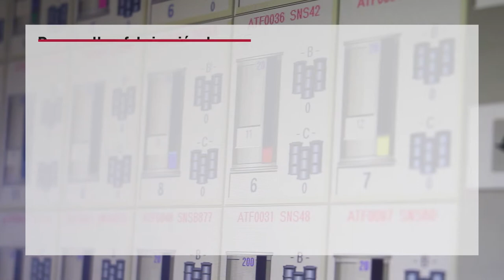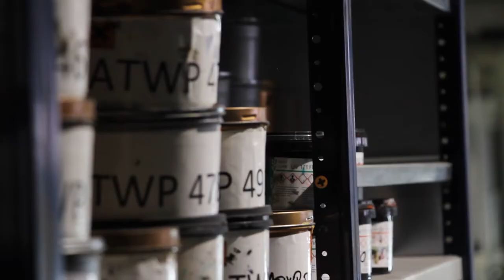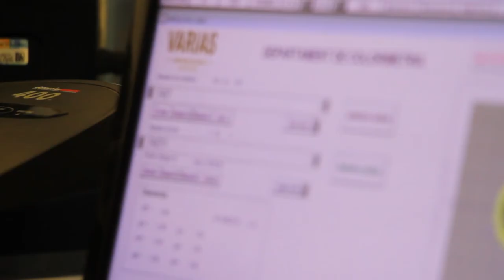Dosificador automatizado de tintas con tecnología 4.0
Desarrollo y fabricación de un dosificador automatizado de tintas con tecnología 4.0 para el sector de las etiquetas a nivel global. Proyecto de Graficas Varias, E21 y Packaging Cluster. Financiado por la convocatoria de Agrupaciones Empresariales Innovadoras del Ministerio de Economía, Industria y Competitividad.